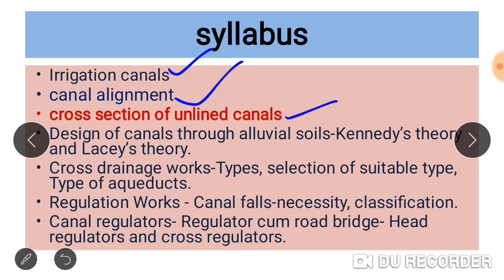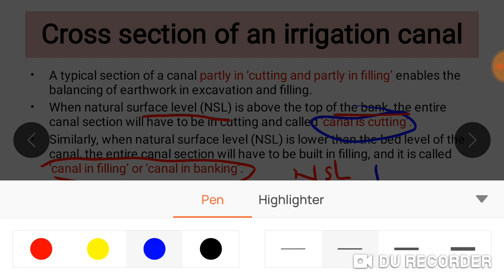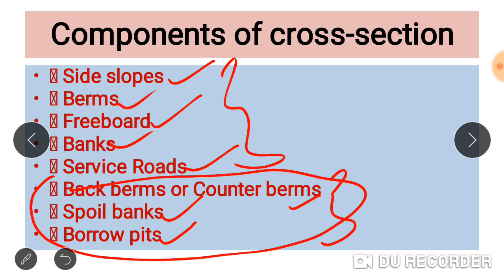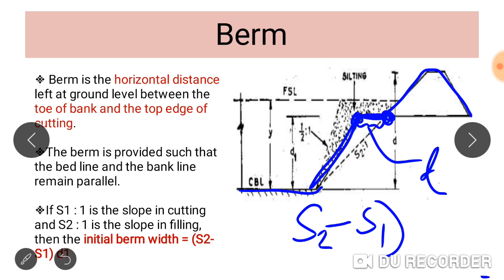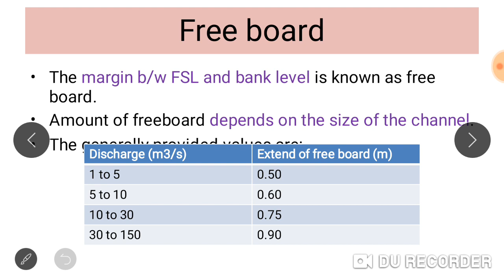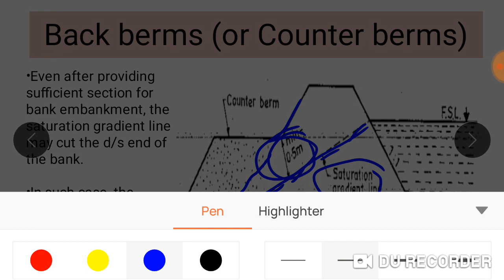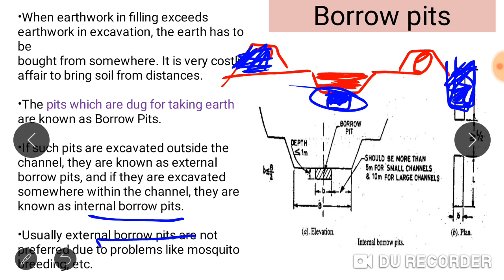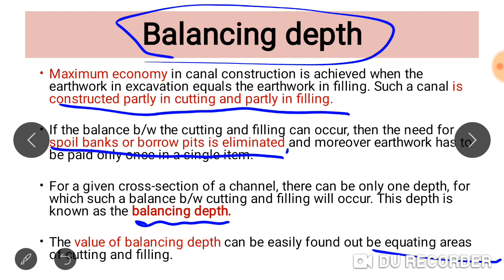cross section of canal - DHS - Module 2 part 3